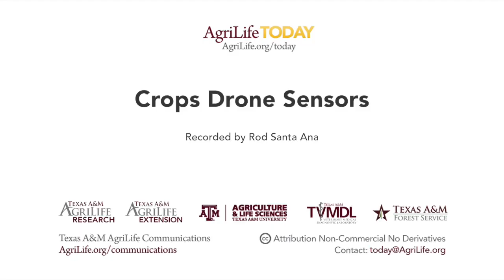Drone-mounted sensors for agriculture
Texas A&M AgriLife Research is conducting tests on sensors to mount on unmanned aerial vehicles (UAV) that farmers can use to monitor and improve crops and yields.